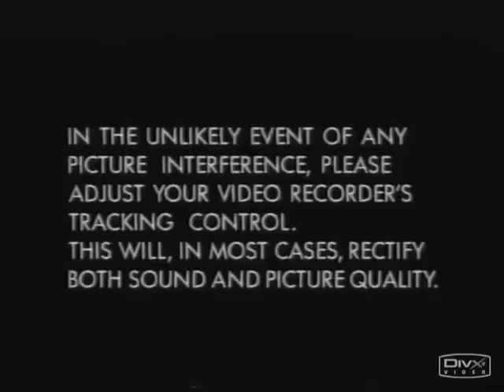BBC Video - Opening ident, 1990's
And here's what followed the year after, the new simple yet sombre BBC Video logo, based on the corporate look which was introduced fully in 1991. Also included is one half of Smashey and Nicey with a spoof of Simon Bates' infamous VSC Warnings which were common on many Video releases in the UK in the early 1990's.